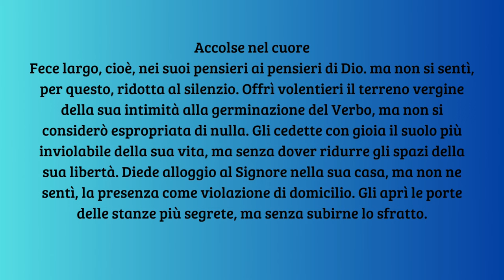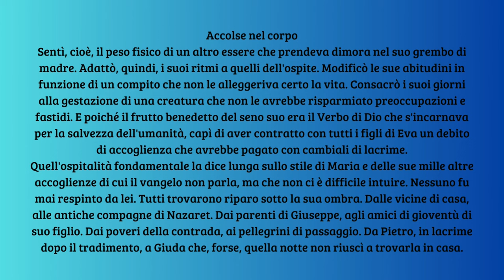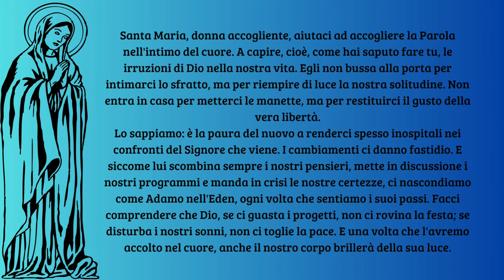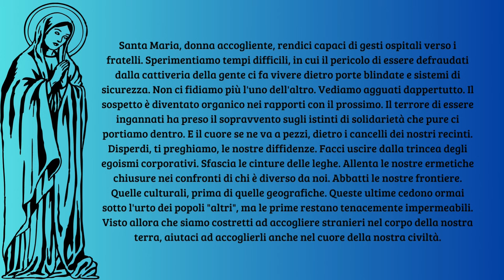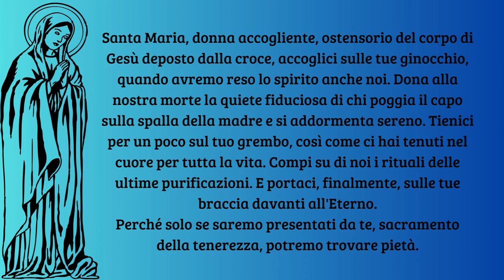Maria, Donna accogliente - Don Tonino Bello